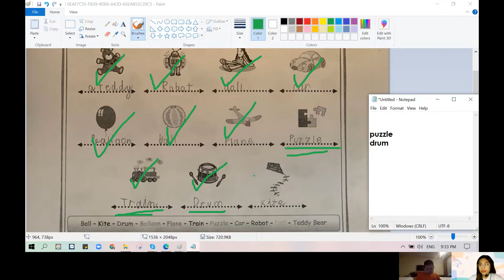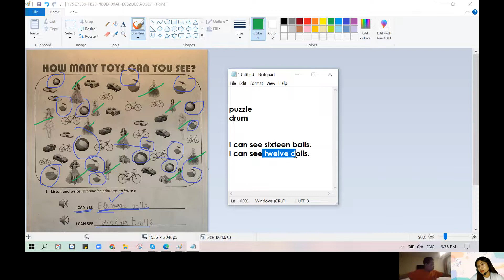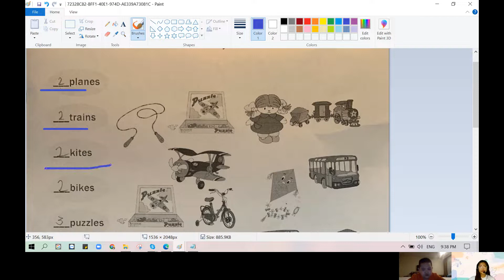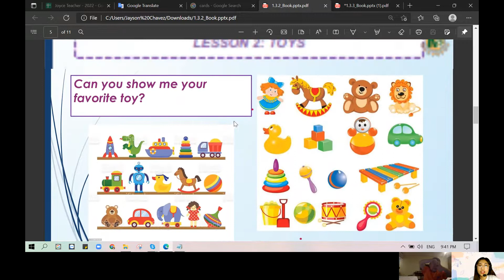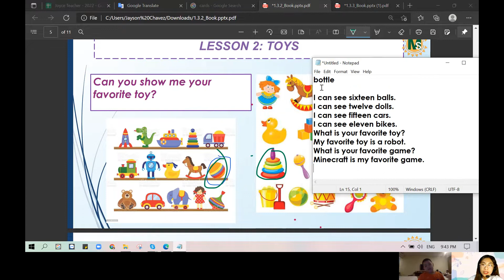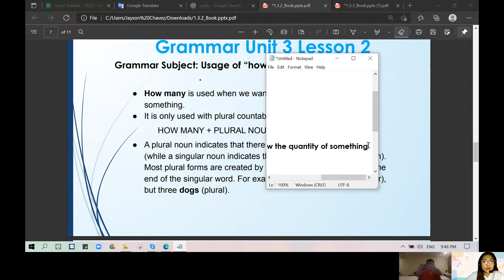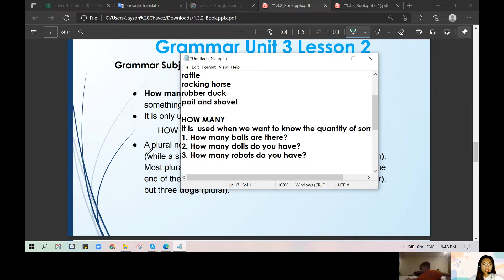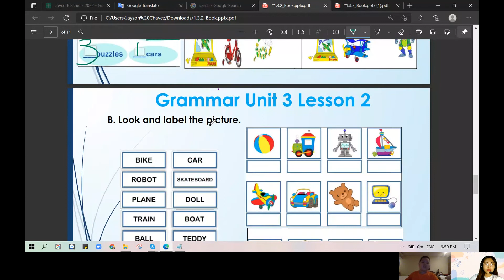Dế học tiếng anh 19/3/2022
Our family has a trip to Serena, Kim Boi, Hoa Binh